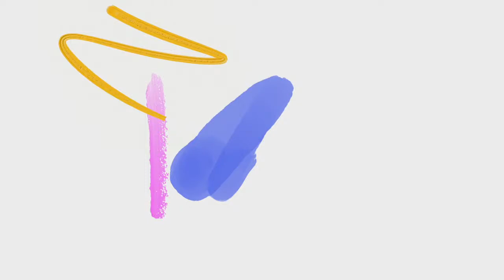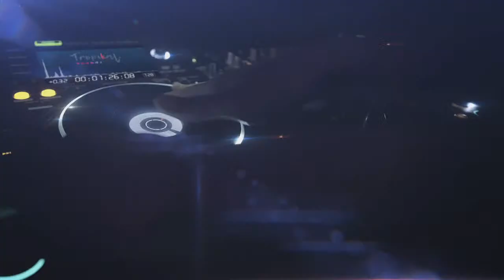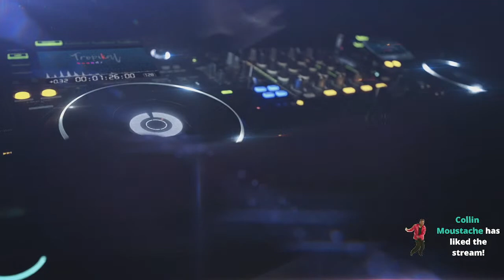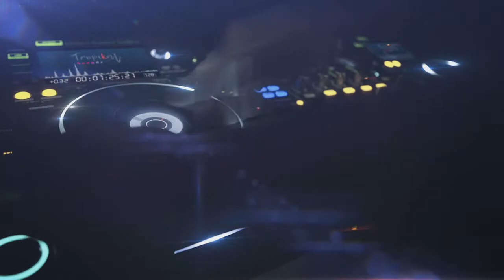LANBYANS TROPIKAL LIVE WITH DJ RUDY APRIL FOOLs 2023